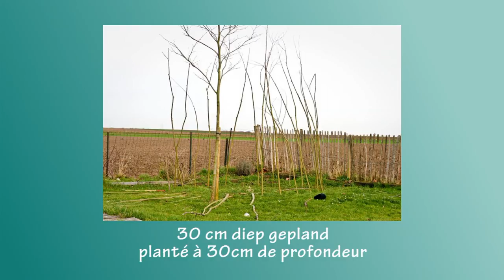Wilgenhut - Cabane en Saule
Bouw van een Wilgenhut - Construction d'une cabane en Saule